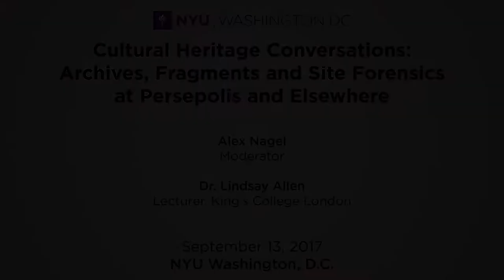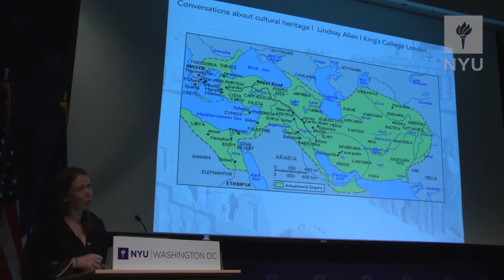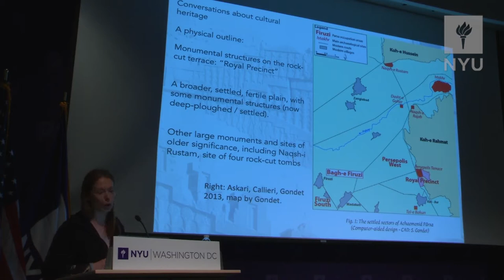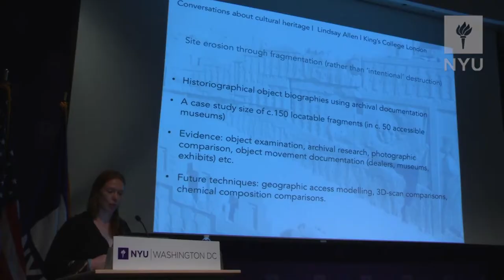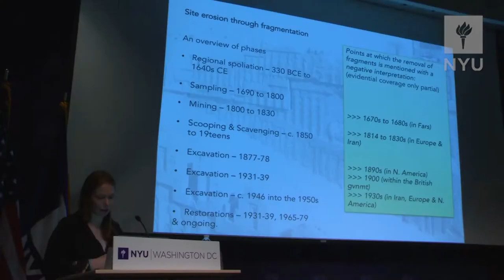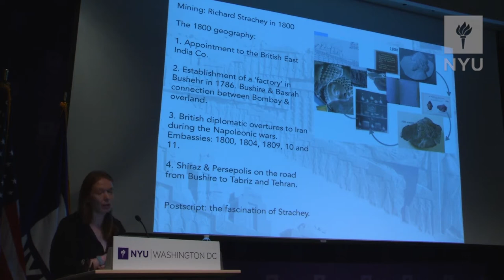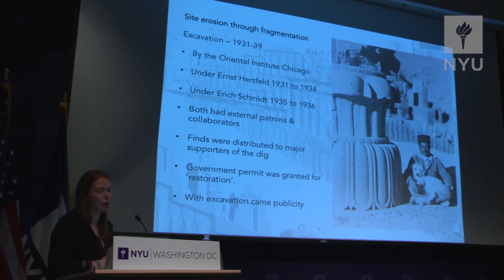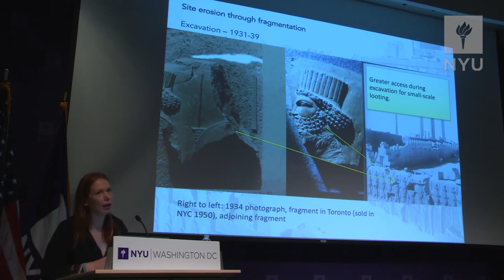Cultural Heritage Conversations: Archives, Fragments, and Site Forensics at Persepolis and Elsewhere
Fragmentation and dispersal are commonplaces of archaeological site biography through the mechanisms of reoccupation, rediscovery, plunder, iconoclasm and excavation; most substantial, extant ruins experience some degree of artificial dispersal or spoliation, in addition to climatic erosion.

NYU Washington, DC welcomed Lindsay Allen for a dialogue on comparative case studies of the global diaspora of fragmentary stone sculptures from Takht-i Jamshid / Persepolis in Iran, built between the late sixth and fourth centuries BCE, and a UNESCO world heritage site since 1978. Between 1704 and 1950, pieces were broken up and transported first to Amsterdam, then Bombay, Britain, Russia, Paris, and finally North America and the Pacific rim. Allen follows the fragmentation and presented a spatial comparison of the different effects on the site of two different phases of appropriation: the network of personal exchange and obligation of the British East India Company in the early nineteenth century and an economically and politically motivated push to globalize Persian art in the 1920s. Both case studies require the integration of data from archival and object study in the effort to restore links between the site and its constituent parts in global locations.

The lecture was followed by a conversation on aspects of research into heritage preservation efforts, moderated by Alexander Nagel.